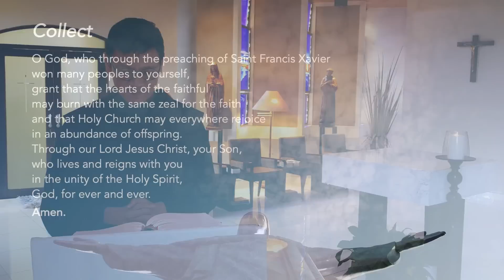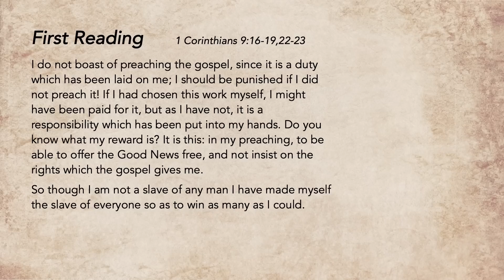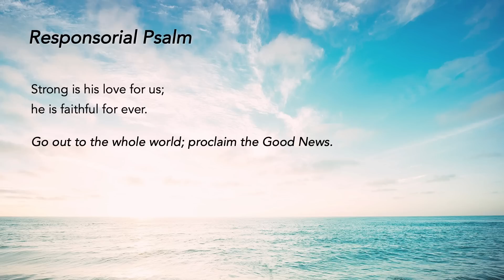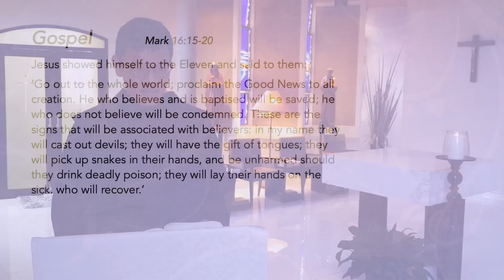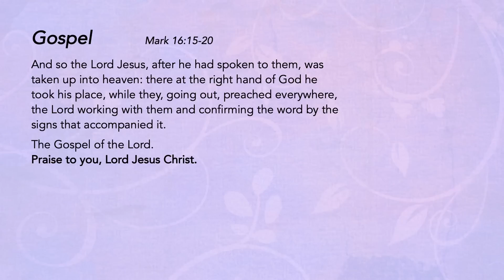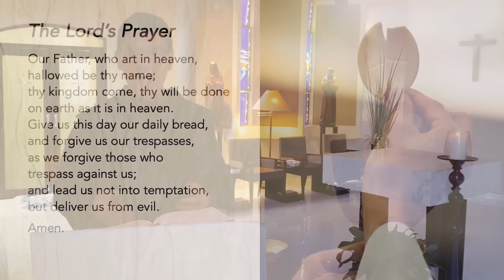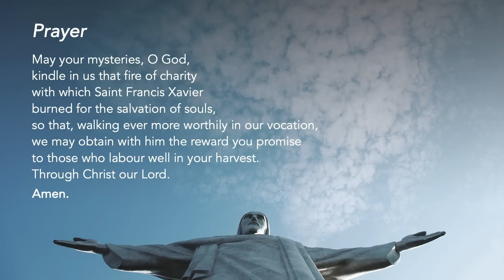Liturgy of the Word - Saint Francis Xavier, Priest - 3 December 2022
Roommates with a Saint
With St Ignatius of Loyola, St Francis Xavier started the Jesuit order. Their conversations fired up each other for God's mission.

We reflect: What mission is God guiding me towards?

To prepare your hearts to celebrate Christmas, please access the available resources for Advent

Support us in our efforts:
St Mary of the Angels:

Special thanks to the contribution of:
The following ministries of St Mary of the Angels:
Lectors Ministry
Luminaire Ministry
Music Ministry